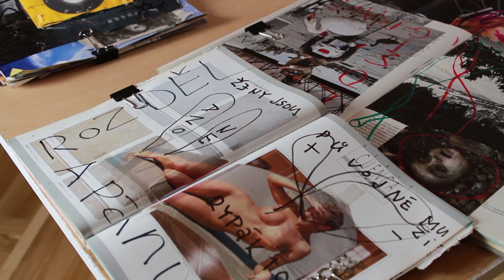GAVU Cheb / Vladimír Skrepl, Lež a lži. Velká galerie / 9. 10. - 23. 11. 2014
Galerie výtvarného umění v Chebu
Vladimír Skrepl, Lež a lži. Velká galerie
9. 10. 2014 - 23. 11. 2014
Kurátorky: Edith Jeřábková, Barbora Kleinhamplová

Účinkující: Vladimír Skrepl
Realizace: Kryštof Strejc